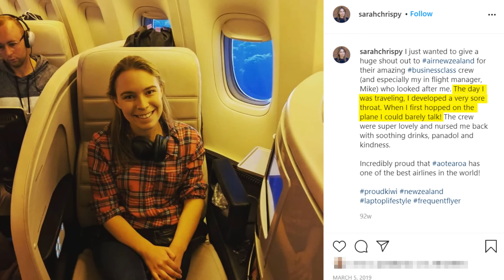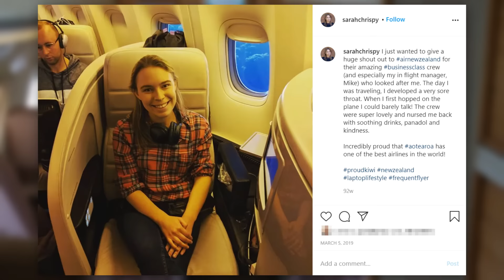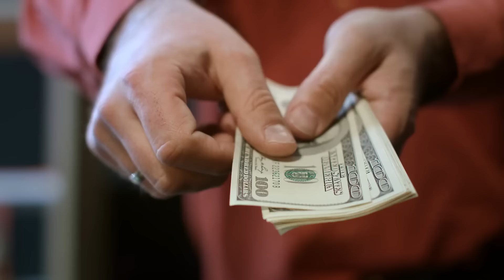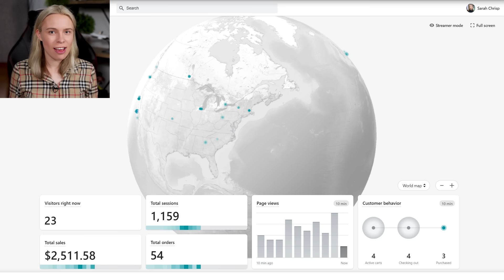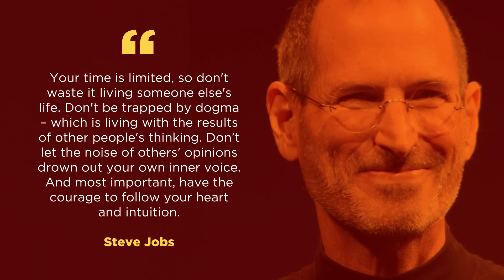The REAL Reason I Became A Millionaire In My 20s...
A business isn't a way to get rich fast. A business is simply when you learn to do these 3 things really well:

1) Creating or finding great products/services to sell.
2) Putting those products in front of the right customers.
3) Giving those customers a great reason to buy.

And each person will have their own journey to get there with a LOT of hard work & sacrifices along the way 💪👊

On this channel, we discuss all topics for ecommerce business owners (with a sprinkle of motivation thrown in too)!

* Case studies on successful ecommerce stores.
* Low-cost, beginner-friendly product sourcing methods (such as Print On Demand & Dropshipping).
* Sales psychology tactics to increase conversions & get customers to buy from you & to click on your ads.
* Videos to help you with the "legal stuff" (creating refund policies, setting up taxes, etc).

So if you are someone who is building (or want to build) a REAL business (especially with ecommerce) & want to follow channels with actionable content to help you along your journey & make your store even better, subscribe today! 🔥